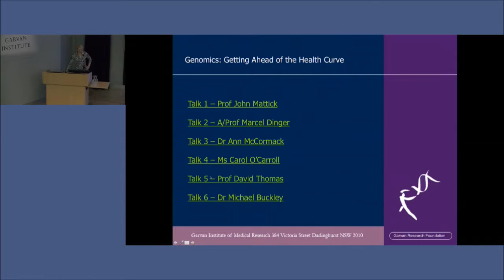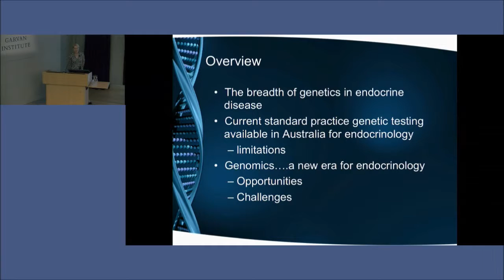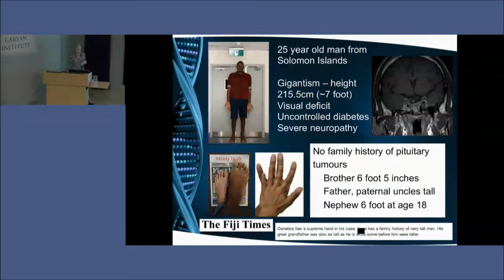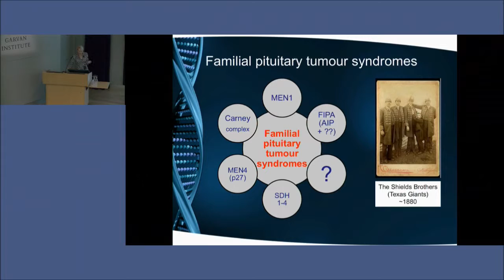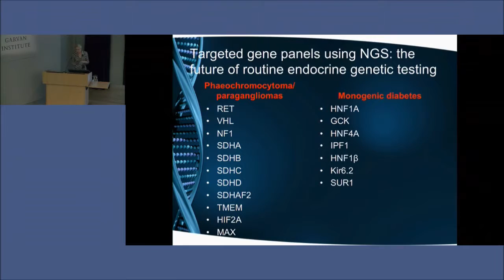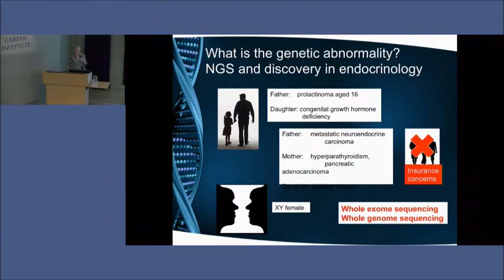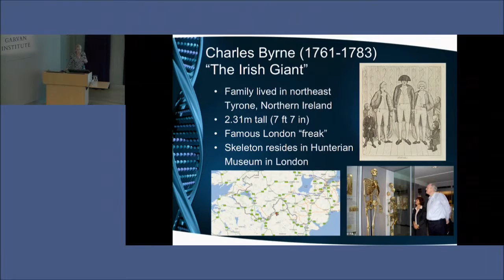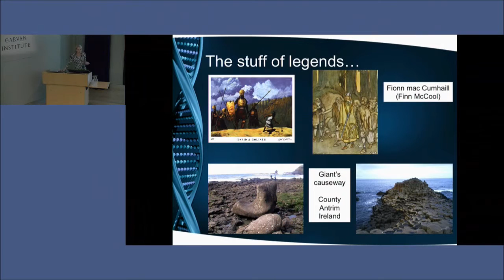Genomics Seminar: Genomics Medicine Has Arrived!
'Genomics medicine has arrived! Tales from the front line of clinical practice: Irish legends, when an X is actually a Y and more...' by Dr Ann McCormack. From Garvan's Genomics Seminar